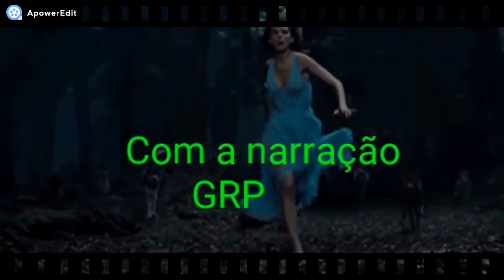O LOBISOMEM NÃO ME DEIXA EM PAZ! A ESCOLHA ERRADA DO PASSADO! ME COSTOU CARO! AMADA PELA FERA!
BOM AMORES ESSE RELATO É UM DOS PRIMEIROS RELATOS QUE VOU REPOSTAR !
SE VCS JA VIRAM VALE A PENA VER DE NOVO!
ESSE É UM DOS RELATOS QUE EU TIVE UM PROBLEMINHA NO YOUTUBE
SENDO ASSIM A PLATAFORMA MARAVILHOSA ME DEU A OPÇÃO
DE REPOSTA LÓ ARRUMANDO O PROBLEMINHA!
FOFOS NÉ!
TEREMOS MAIS RELATOS ASSIM REPOSTADOS SEMPRE QUE NECESSARIO
A PEDIDO DO YOUTUBE FAREI ESSES AJUSTES!
DESDE JÁ OBRIGADA E AMANHÃ TEM RELATO NO CANAL !
OH SE TEM !
BORA PRO RELATO GALERINHAAAAAAAA!
HOJE AINDA RLATO NOVO E LIVE!
AMANHÃ TEREMOS A SEGUNDA PARTE DESSE RELATO!